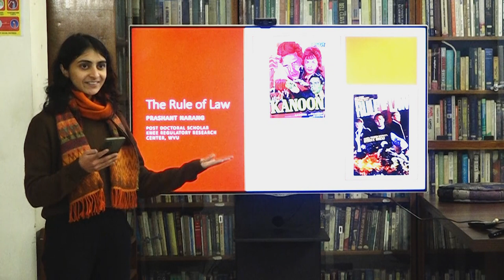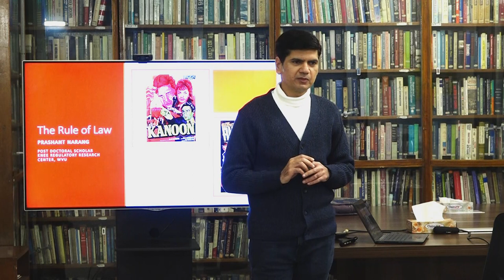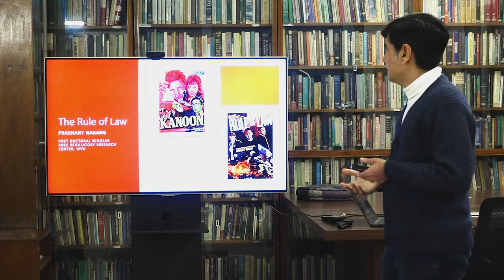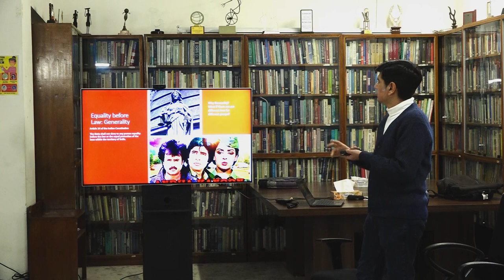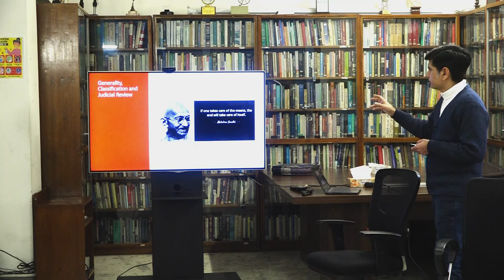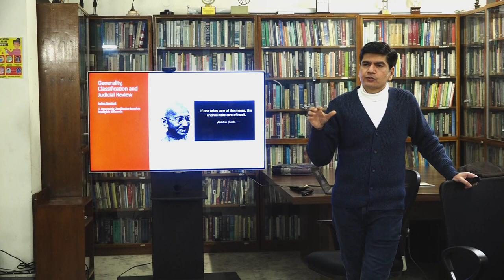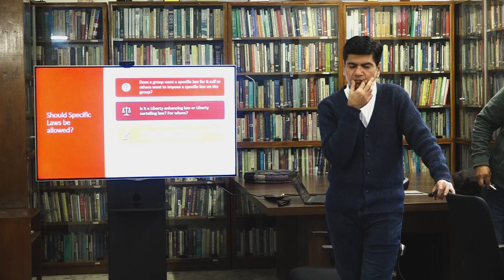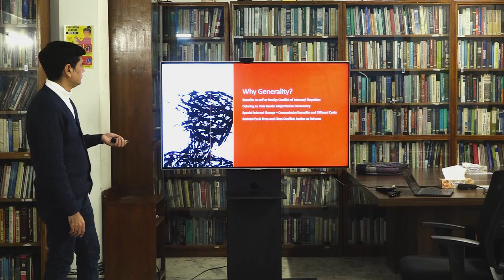Rhythms Under the Rule of Law: The Symphony of Regulating Live Music Performances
While low-income occupations such as barbers and plumbers in India remain unlicensed, professions such as live music performers face indirect restrictions through regulations on restaurants and eateries. Centre for Civil Society hosted Dr Prashant Narang to unpack the key elements and principles of rule of law, and highlight its implications on livelihood freedom and cultural expression.

About the speaker:
Dr Prashant Narang, a postdoctoral researcher at the Knee Regulatory Research Center, is a distinguished recipient of the Nani Palkhivala Gold Medal and the Shark Tank Think-Tank 2020 award from Atlas Network. He has notably served as the Head of Research at the Centre for Civil Society from 2020 to 2023. During his tenure, he made significant contributions to prominent journals and played a pivotal role in policy advocacy and reform, including testifying on the Street Vendors Act 2014 and offering recommendations on the ease of doing business. Prashant’s academic pursuits include teaching Constitutional and Corporate Law as an Assistant Professor at the University of Delhi.